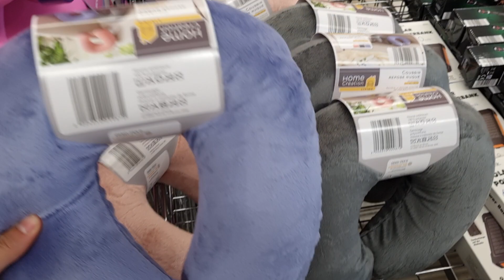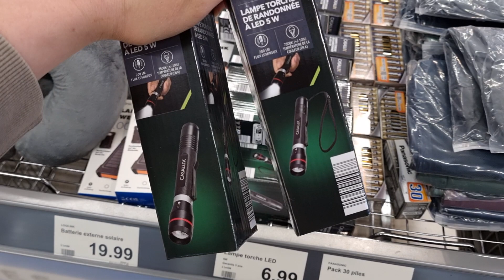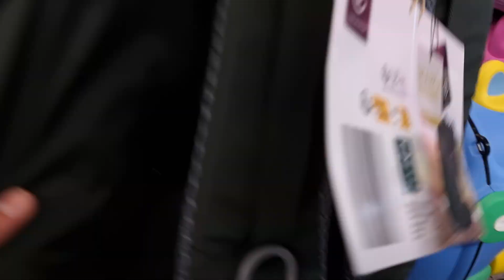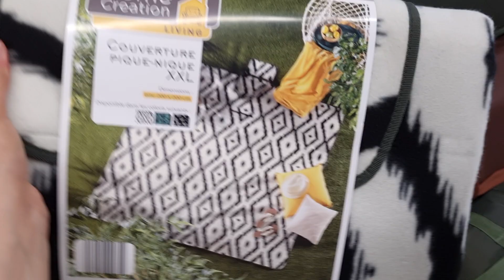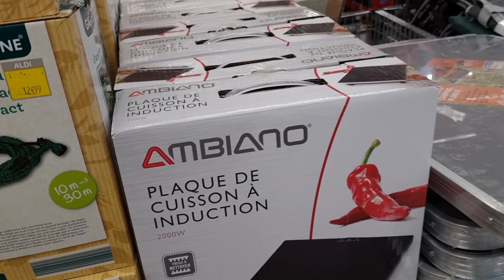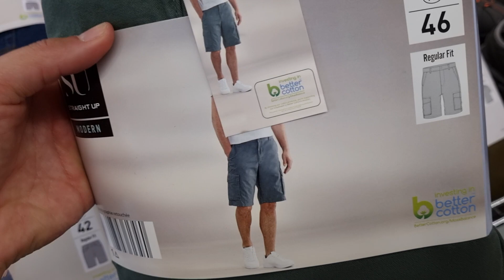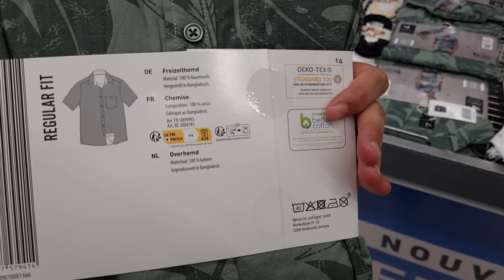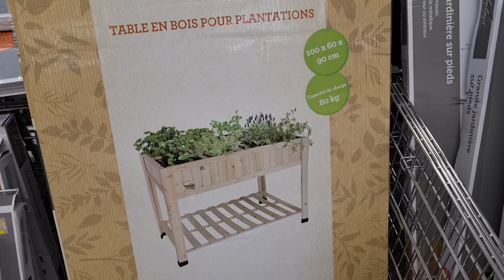💙⛺️ARRIVAGE ALDI 31 mai 2023